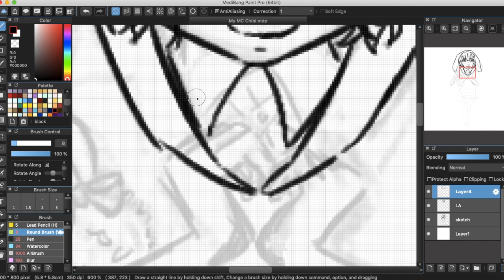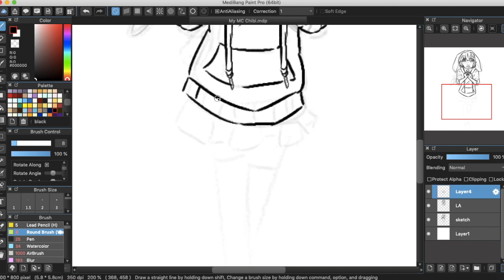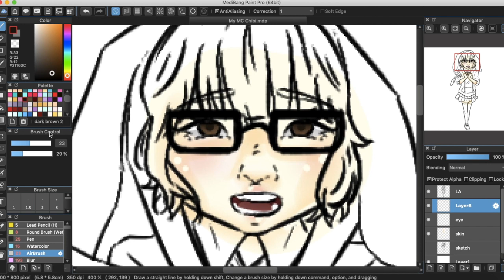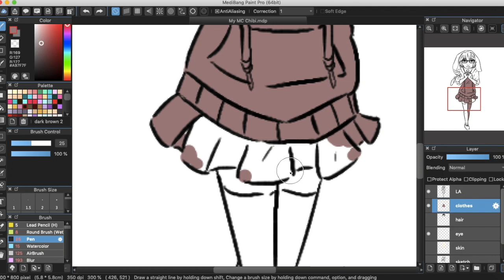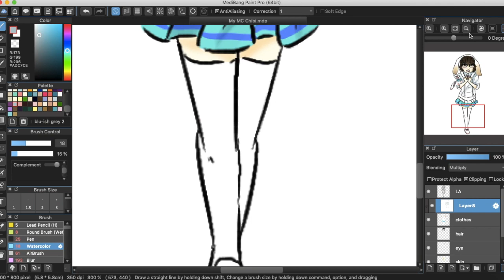Chibi Version of my OC Speedpaint Video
Please support my webcomic on WEBTOONS:
Programs used:
-Medibang paint pro
-Imovie
-Quicktime player